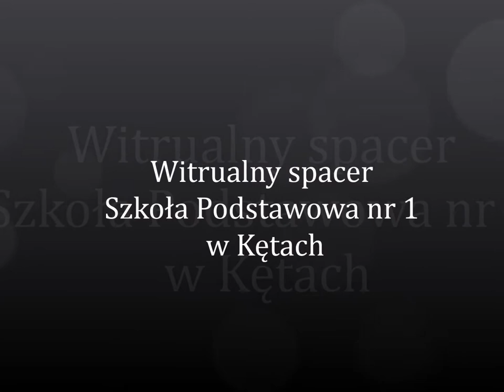Wirtualny spacer po Szkole Podstawowej nr 1 w Kętach